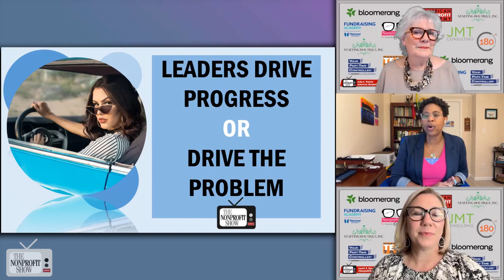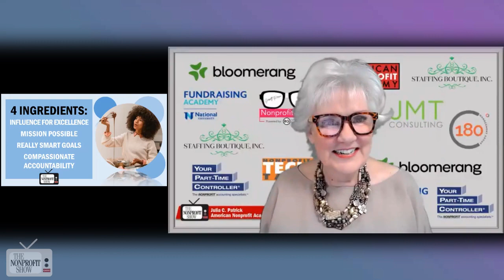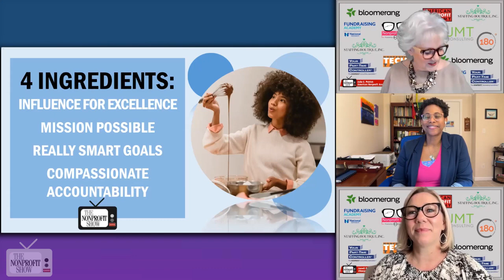Relational Leadership For Nonprofits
A fresh and striking perspective on relational leadership, focusing on aligning goals with nonprofit’s mission and fostering a culture of compassionate accountability within nonprofit organizations, with Wendy F. Adams, CFRE, from Cultivate for Good.  Wendy gives the keys to building stronger team-leader relationships, setting meaningful goals, and fostering a culture of excellence within nonprofits.

Wendy launches the fast-paced conversation by highlighting the essence of relational leadership, stating, "We've got to start with the leader. Where are you in this space. Are you able to be self-aware." She emphasizes the need for leaders to recognize their role in driving progress and addressing challenges head-on,  stressing the importance of authenticity, stating, "We know that our supporters and our donors... they can sniff out anything that's not authentic.", then,  continuing by pointing to the necessity of believing in the mission, stating, "Do you as the leader believe that your mission is possible?" She emphasizes the value of collaboration in tackling ambitious goals within the nonprofit sector.

The conversation then shifts to the practical aspects of goal-setting, with Wendy introducing the concept of "SMART goals" infused with relational principles, emphasizing the importance of goals being loyal to the mission, lasting, and measurable. She offers more on the need for leaders to nurture a culture where mistakes are viewed as opportunities for growth rather than barriers to progress.

The conversation sheds light on the role of compassionate accountability in driving organizational success. Wendy shares personal anecdotes and insights, stressing the need for leaders to empathize with their team members while holding them accountable to their commitments, stating, "We're going to do this together as a leader... I'm going to be empathetic and keep you accountable and responsible to what you said."

For those seeking to learn more about Wendy F. Adams and her approach to relational leadership in nonprofits, visit Cultivate for Good at cultivateforgood.com.